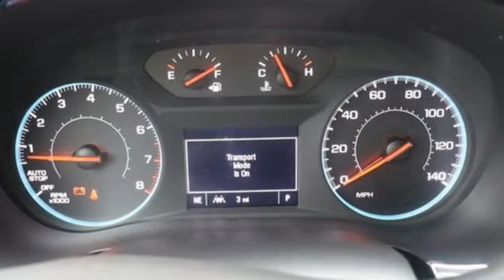New 2023 Chevrolet Traverse Manassas VA Chantilly, MD TPJ341146 - SOLD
Year: 2023
Make: Chevrolet
Model: Traverse
Trim: LS
Engine: 3.6L V6 SIDI VVT
Transmission: 9-Speed Automatic
Color: Gray
Interior: Jet Black/Chai
Stock #: TPJ341146
VIN: 1GNEVFKW0PJ341146
AWD. Sterling Gray Metallic 2023 Chevrolet Traverse LS AWD 9-Speed Automatic 3.6L V6 SIDI VVTbrbrLocated right next to Dulles International Airport on Route 50 in Chantilly, Fairfax VA.brbrbrWe make every effort to provide accurate information but please verify options and price with management before purchasing. All vehicles are subject to prior sale. All financing is subject to approved credit. Dealer installed options are additional. Stock photo colors, options and trim levels may vary. Not responsible for typographical errors. Published prices subject to change without notice to correct errors and omissions or in the event of inventory fluctuations. Vehicle offers/prices & internet price quotes valid for 48 hours from initial posting date, subject to change by dealer/manufacturer without notice. Vehicles may be in transit to dealer. Vehicle photos may not match exact vehicle. Please call to confirm availability status. All prices exclude taxes, title, license, and dealer processing fee of $989.00. The MSRP is the Manufacturer Suggested Retail Price. Dealer is not bound to sell any vehicle at MSRP and may adjust the selling price according to market conditions. All discounts and conditional offers are based on the sale price, not the vehicle MSRP. Price includes: $1000 - Chevrolet Consumer Cash Program. Exp. 01/02/2024 $500 - Chevrolet Red Tag Bonus Cash. Exp. 01/02/2024

Address:
13915 Lee Jackson Hwy